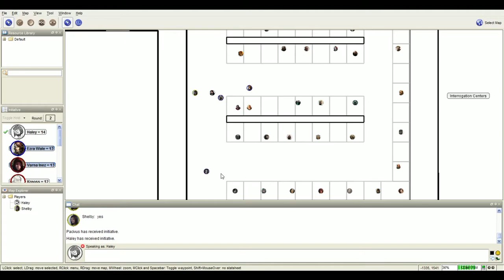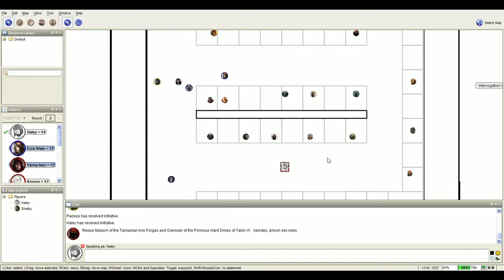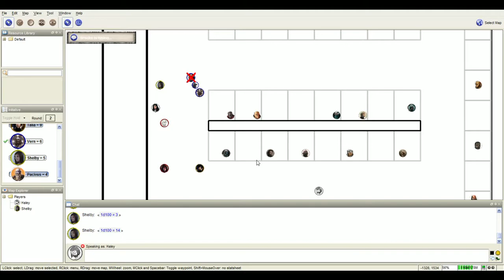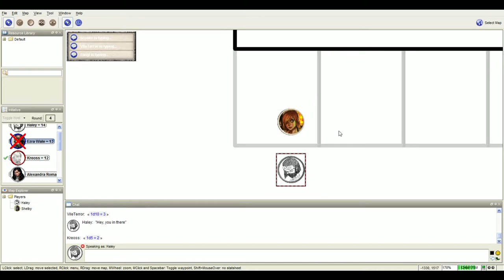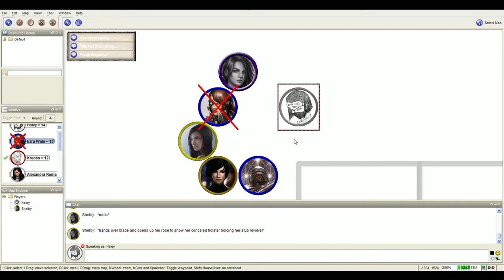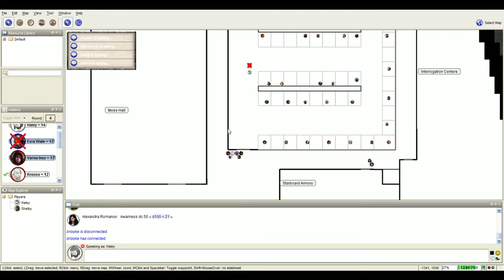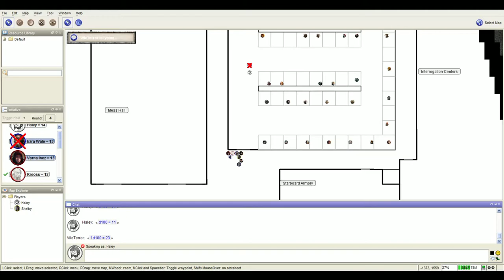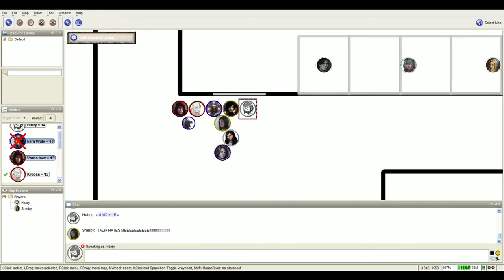Dark Heresy: Felonies of Faith Session 12 Part 4